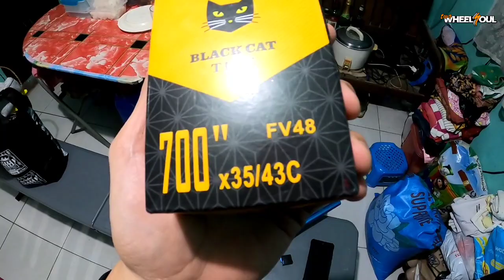Pampaantok napa change concept (Fixed Gear Bike)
Comment nyo mga idol ano mas bagay 😁